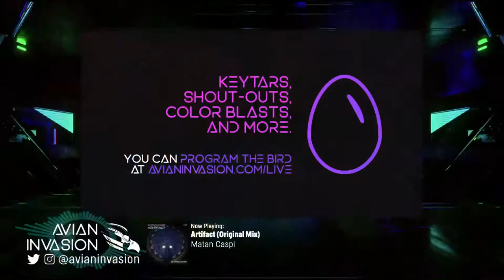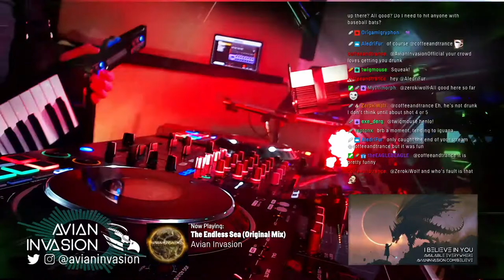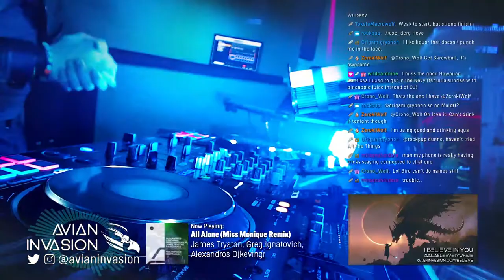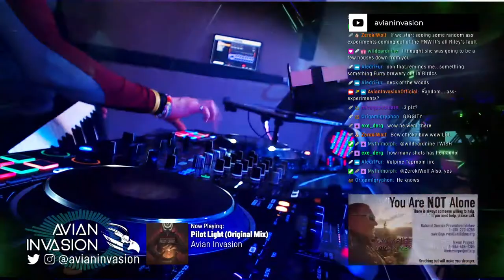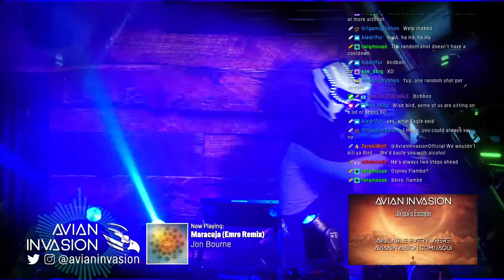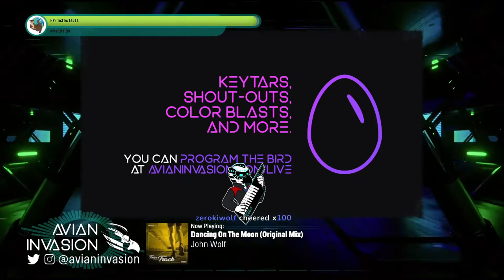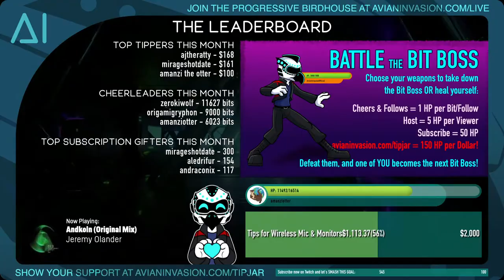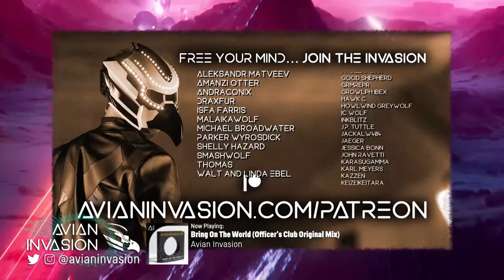Progressive Birdhouse - April 19, 2021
Spinning Progressive House, Trance and more from his studio in Seattle, WA, USA, Earth - Streaming every Wednesday at 6pm Pacific